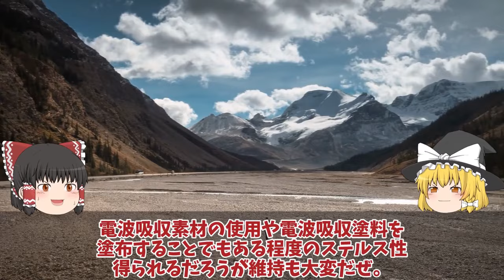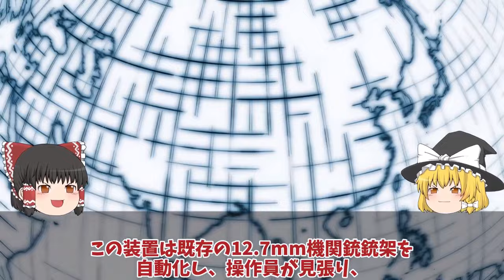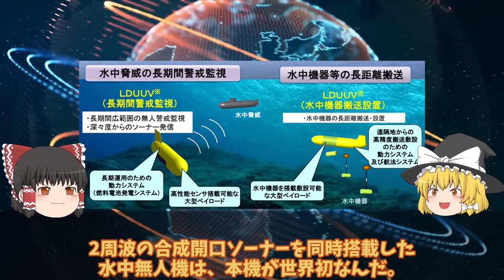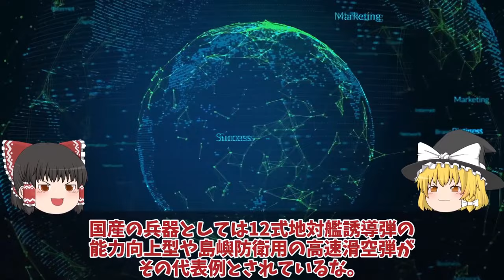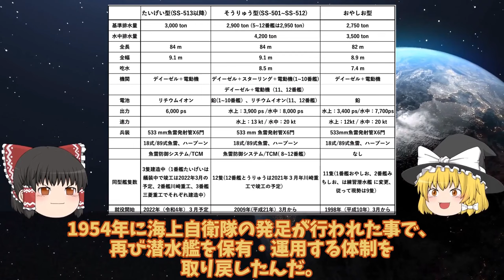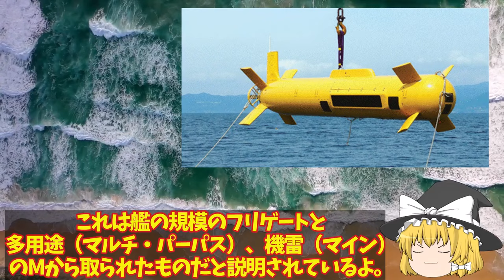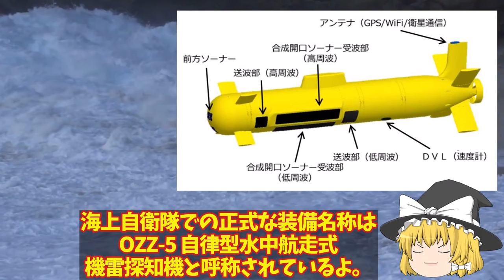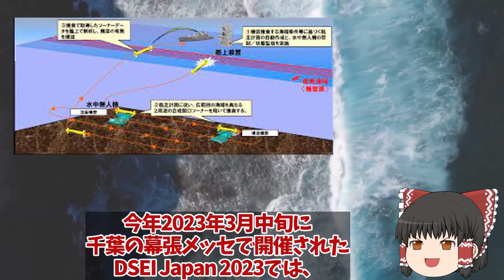【ゆっくり解説・軍事News】自衛隊マジヤバイスペシャル 海自ついに護衛艦かがの最終段階へ艦首四角耐熱1800℃着艦甲板魔改造【スペシャル・特集】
自衛隊マジヤバイスペシャル 海自ついに護衛艦かがの最終段階へ艦首四角耐熱1800℃着艦甲板魔改造【スペシャル・特集】

1海自ついに護衛艦かがの最終段階へ艦首四角弾薬庫も改修計画！耐熱1800℃着艦甲板魔改造？

2もがみ型護衛艦は今までの護衛艦と打って変わった形状！フェーズドアレイレーダーOPY-2が主砲射撃管制？

3魚雷発射管からトマホーク超極秘海自潜水艦533mm巡航ミサイル運用か！反撃能力3000キロで開発確定？

4海自ついにOZZ5完成配備開始くまの護衛艦展示会中の旋律デビューか！三菱本気で開発国連恐れる？